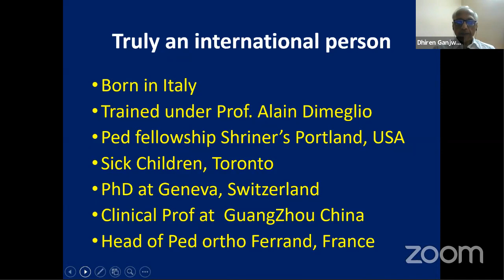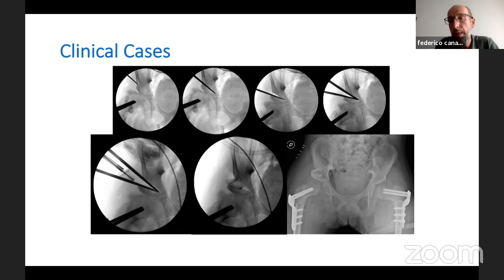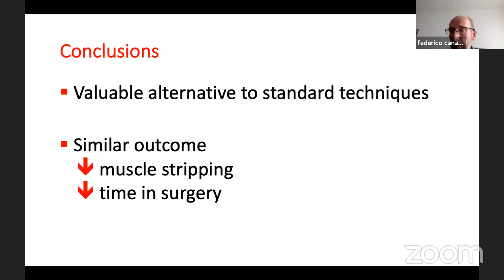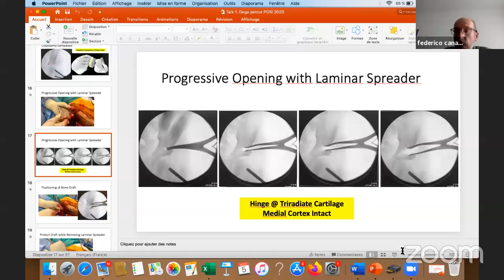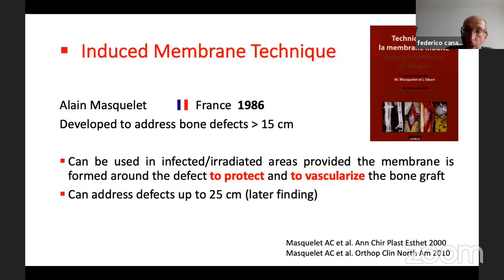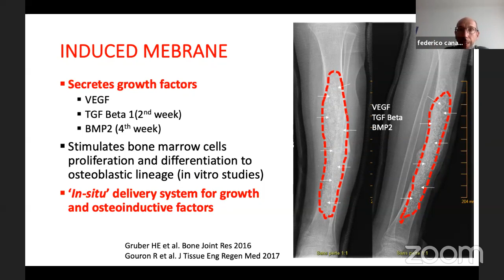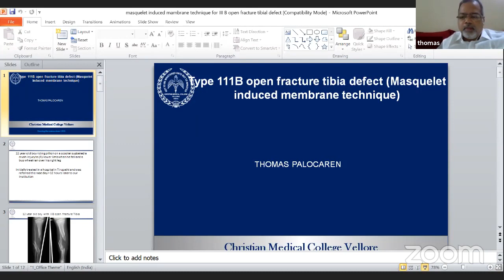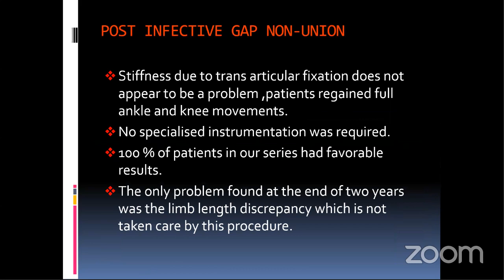Posi Web28 Minimally Invasive Pelvic Osteotomy &Membrane Induced bone formation Federico Canavese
Paediatric Orthopaedic Society of India
presents
Webinar 28

1. Minimally Invasive Pelvic Osteotomy
2. Membrane Induced bone formation

5th August, Wednesday, 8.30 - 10 pm IST

Speaker
Federico Canavese, France

Special comments
Prof. Alain Dimeglio, France

Moderators
Sandeep Patwardhan, Thomas Palocaren

This program is made possible with technical support from Ortho TV